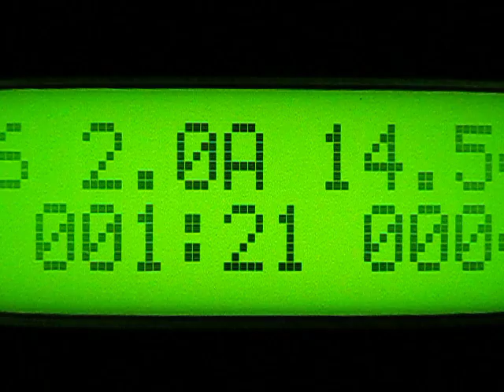LCD display, slow motion 120fps.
The quality LCD display, slow motion, 120fps